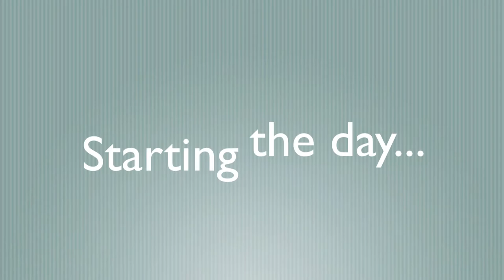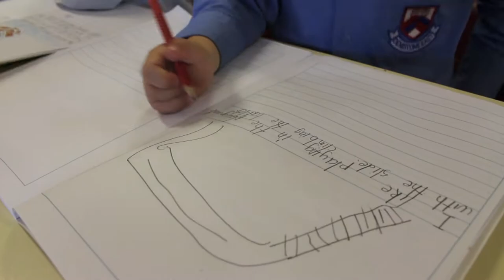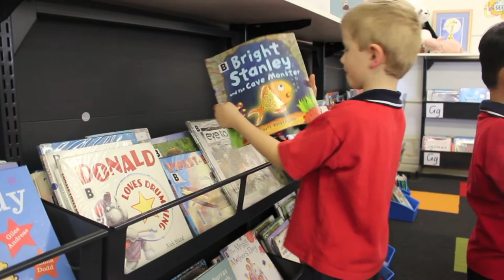A Day At Kindergarten